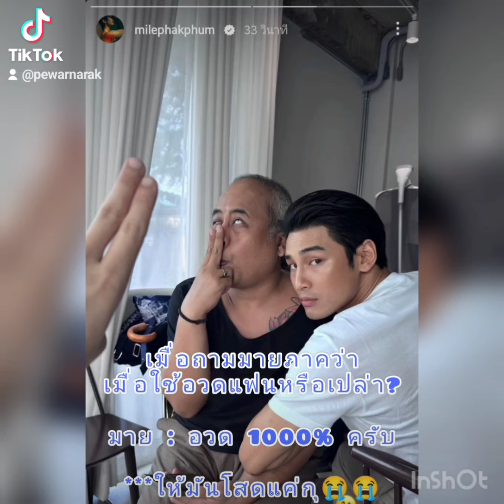mileapo มายอาโป